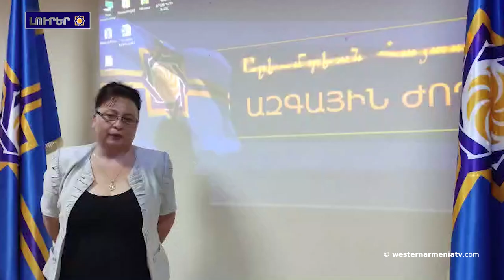Արցախը պետք է ապրէ մեզի մէջ, որ օր մը նորէն մենք ապրինք Արցախին մէջ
1. Արեւմտեան Հայաստանի 6-րդ Ամառային Համալսարանը՝ նուիրուած հայկական ժառանգութեան պաշտպանութեանը

2. «Միջոցառումը նպաստեց հայկական համայնքներուն միասնութեանն ու միջազգային տեսանելիութեան բարձրացմանը». ԱՀՀ ԱԺ նախագահ Նէլլի Յարութիւնեան

3. Սեւրին դաշնագիրին իրագործման կարեւորութեան մասին. Աշոտ Յարութիւնեան

4. Արեւելեան Հայաստանը Թիւրքիոյ է փոխանցած Անիին կամուրջին վերականգնումին իր տարբերակը. Անի՝ Արեւմտեան Հայաստանի պատմական տարածք

5. Արցախը պետք է ապրէ մեզի մէջ, որ օր մը նորէն մենք ապրինք Արցախին մէջ

6. Ախալքալաքին մարզահամալիրին սան Արտիւշ Գոմցեան անցաւ բռնցքամարտին միջազգային մրցաշարին եզրափակիչ

7. Արեւելեան Հայաստանին մէջ Նիդերլանդներու Թագաւորութեան նորանշանակ դեսպանն այցելած է Հայերու դէմ իրականացուած ցեղասպանութեան յուշահամալիր